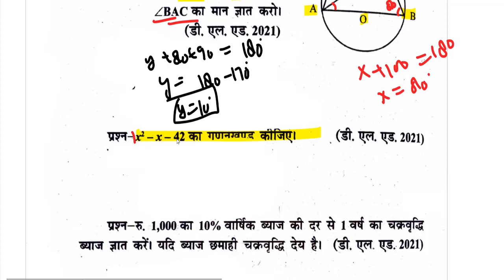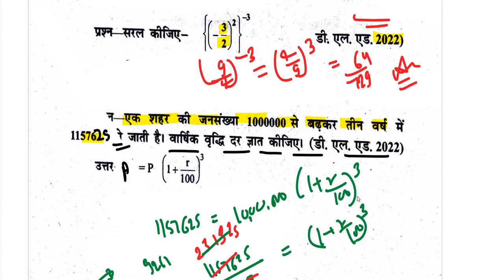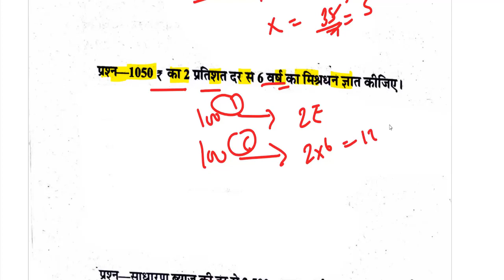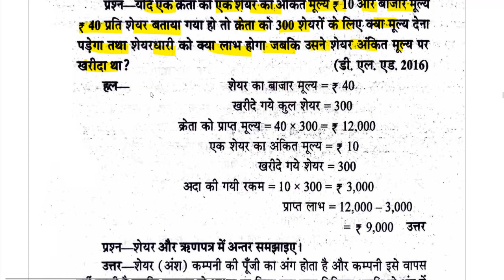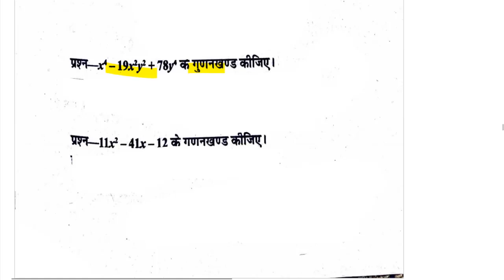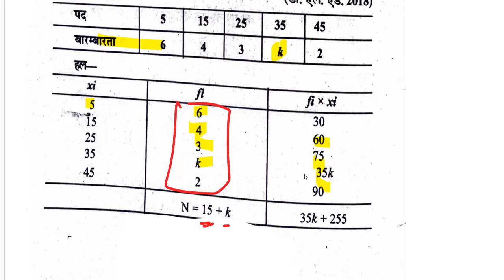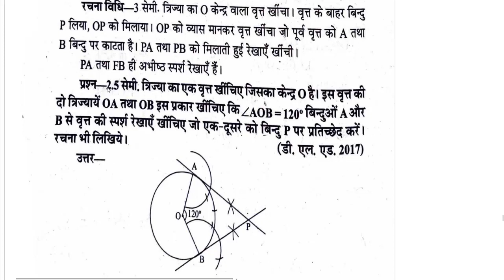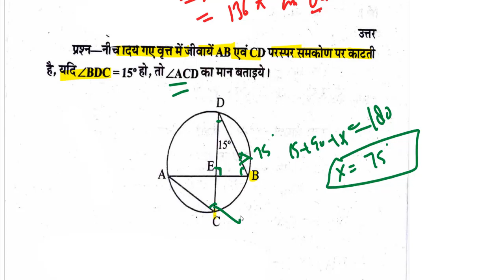deled 3rd semester maths 2023 / deled 3 sem exam date 2023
UP DELED BTC 3 SEMESTER - Maths (Ganit) Full Paper 2023

deled तृतीय सेमेस्टर Maths Paper Solution syllabus Up BTC 3RD
semester by DElEd Up BTC Math